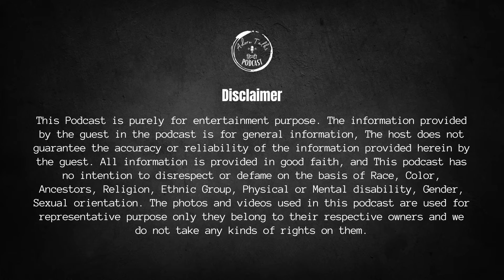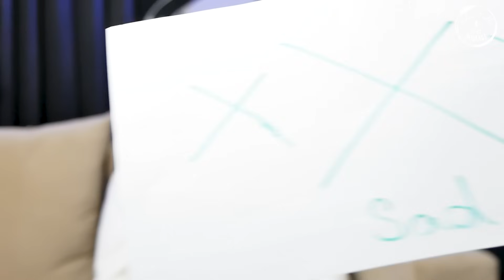Biggest Vastu Mistake in 2025: Avoid This Before It's Too Late!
Aaj ke guest Yogesh Keshwani se judein-

AdornTalks  episode with  Yogesh Keshwani . Kya hoti hai AURA?  aura checking machine !
Aaj ke is special episode me ham na hi sirf baat karne waale hain aura checking machine ke baare me lekin LIVE TEST KARNE waale hain hamare studio ka aura, AURA CHECKING MACHINE se! Toh ye episode me na hi lene waale ho aap bohot saari knowledge par saath hi saath PRACTICAL EXPERIENCE bhi lene waale hain aaj is episode ko dekh kar!

KITNA SACH BATAATI HAI YE MACHINE, YE TOH AAP AAJ EPISODE DEKH KAR HI JAAN JAAOGE AUR SAMAJH JAAOGE!

YE EPISODE AAPKI MADAD KAREGA-
- AURA Kya  hai ?
- AURA check kaise karte hain
- AURA checking machine

Live aura checking of the studio ke saath saath hamne ki sir se bohot saari baatein! Sir ne bataya hame kaafi kuch aura aur aura checking machine ke baare me.. Toh click kariye link par aur dekhiye poora episode.